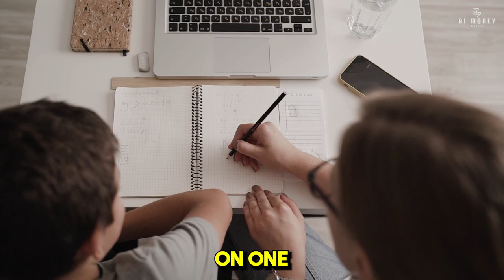AI and the Future of Compassionate Jobs | Kai-Fu Lee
Kai-Fu Lee discusses his perspective on AI and its impact on society, particularly in terms of job displacement and the need for more compassionate, empathetic jobs. He suggests that AI may serve as a wake-up call for humanity to prioritize love, compassion, and human-to-human relationships over routine, repetitive work. Lee proposes that the job losses caused by AI could be mitigated by retraining and absorbing the workforce into compassionate, empathetic jobs such as elderly care, nannies, and teaching. He argues that elderly care, in particular, is a job that requires human connection and cannot be replaced by robots. Lee also proposes ways to make these jobs more meaningful and better paid to help retrain displaced routine workers.